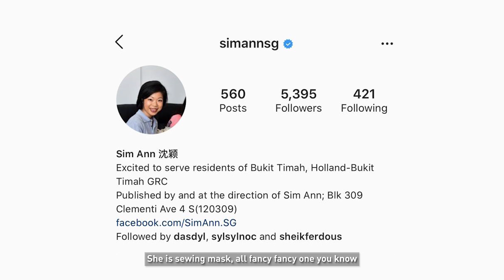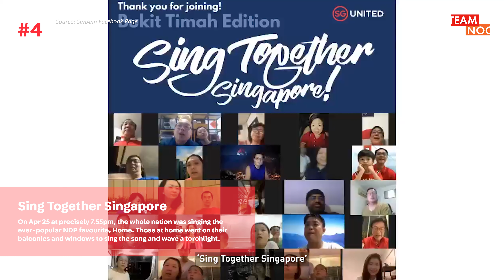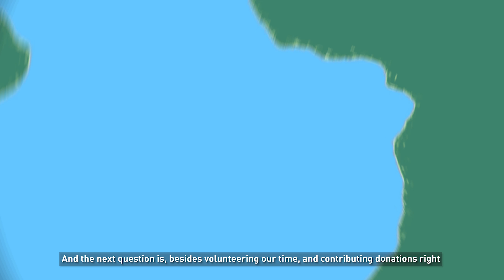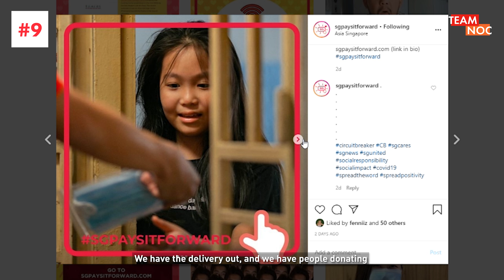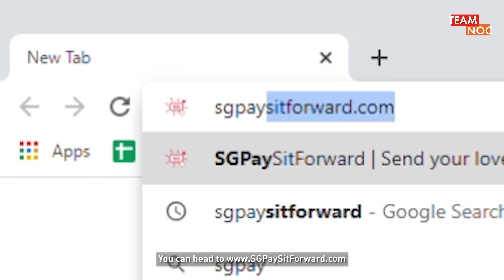We Teach a Politician How To Tiktok!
It’s always great to catch up with your friends over Zoom chats, so this week we sit down with Senior Minister of State Sim Ann and Chang Wen, CEO of Ninja Van for a game of TRIVIA!

TEAM NOC
Tune in twice a week, Tuesdays and Thursdays, for Lifestyle, Gaming and Tech content from teamnoc! You won't be disappointed!

ADDRESS
North View Bizhub
6 Yishun Industrial Street 1, #01-14
Singapore 768090

PSSST...